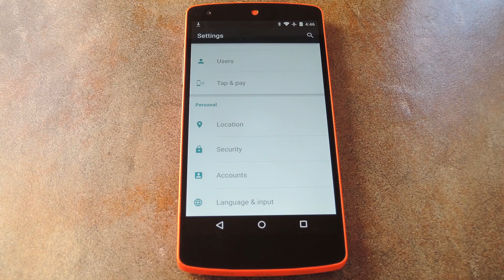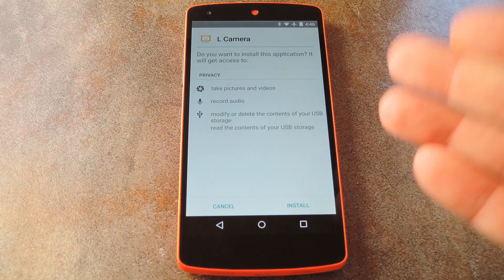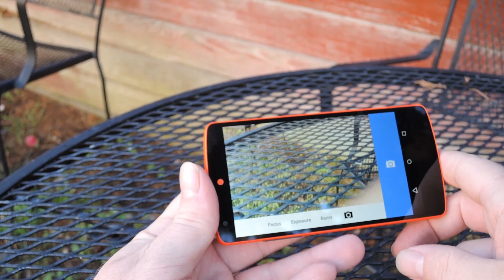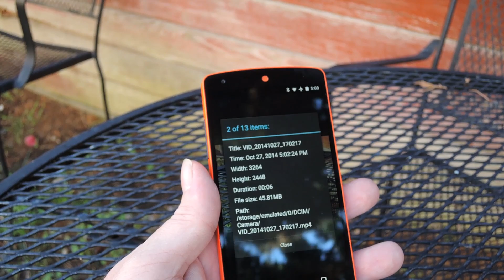Shoot 4K Video with Manual Focus & Exposure on Your Nexus 5 [How-To]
How to Fully Utilize Android 5.0's New Camera API

In this tutorial, I'll be showing you how to take video at nearly 4K resolution with manual focus control and exposure options.

Developer Chih-Mao Chen's new "L Camera" app requires that you have the latest preview build of Android 5.0 installed on your Nexus 5, since it utilizes a new set of camera APIs in Lollipop.